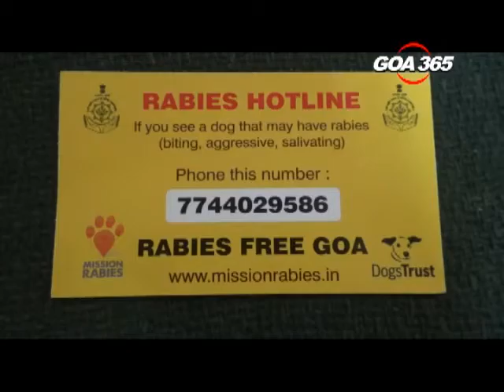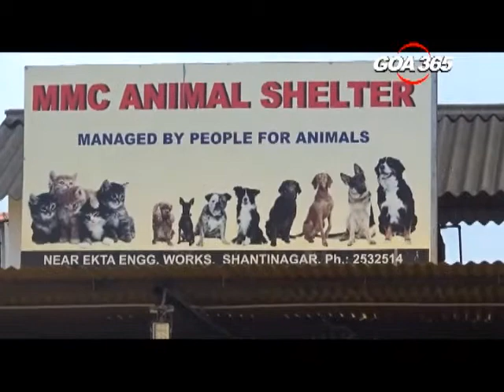You too can join in Vasco’s ‘mission rabies free’